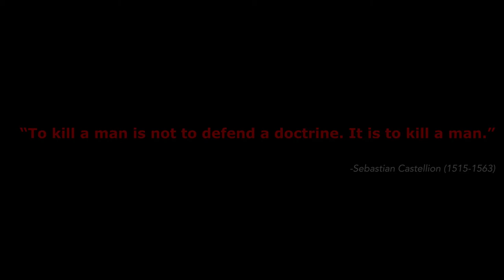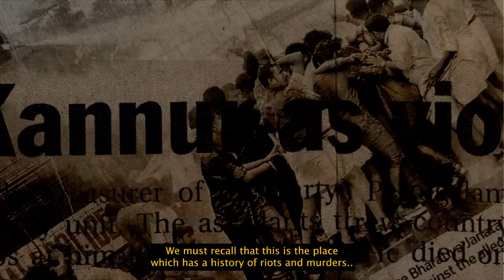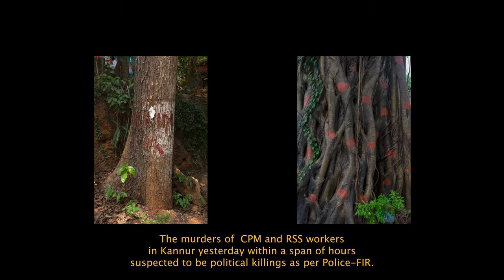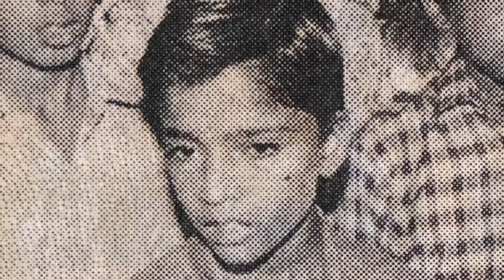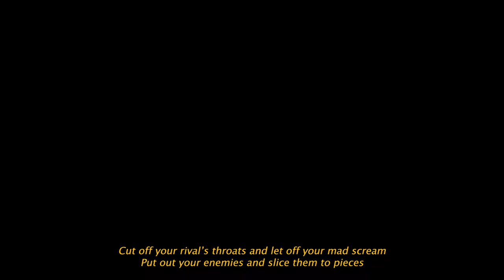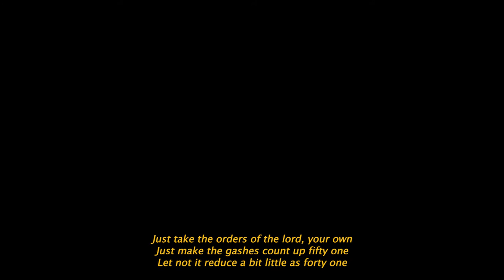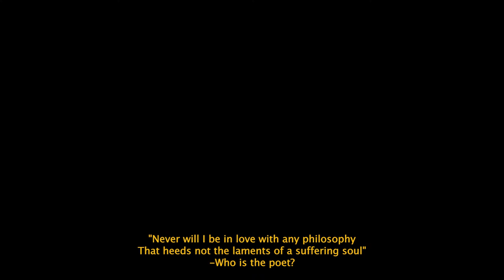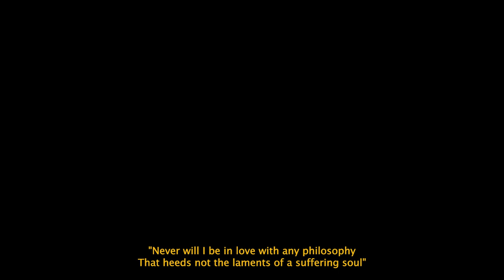VI - B : A Macabre Scoreboard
On 1st December 1999, children of class VI-B, Mokeri East UP School, witnessed the brutal murder of their class-teacher, inside their classroom. Jayakrishnan was then taking lessons on decimals. Murderers after committing the murder scribbled warnings on the blackboard of the classroom to threaten and silence the eye-witnesses. Through testimonies of these eye-witnesses and other materials, I have tried to reimagine this political murder along with the trauma of the affected children.
In ‘VI - B’, an edited sequence of a classroom quiz competition becomes an allegory to the never-ending political killings of Kannur. It portrays the idea of 'a macabre scoreboard', which gets interspersed by sequences of photographs and paintings that depicts the land which sets fields and bears the scars of this age-old feud culture.

Wadaiko Matsuriza - Kabuki Gomen-Jyo [Japanese drums] (YouTube)
Northumbria - Sacred Ground (YouTube)
Suspenseful background Music - BRINK - action instrumental Intense Dramatic Film Movie Soundtrack (YouTube)
Vettusankeerthanam written by Rajagopalan Karapatta,
recited, and recorded by Sanya
Quiet Resource (YouTube)